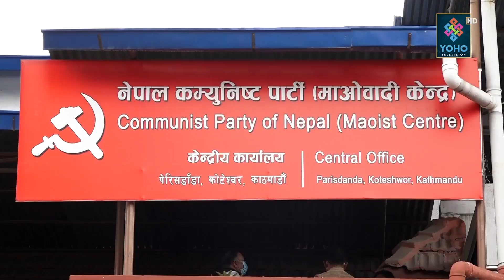राजेन्द्र लिङ्देनको कडा चुनौती, देउवा, ओलीविरुद्ध चुनाव जित्ने, सानादेखि ठुला दलको तयारी यस्तो